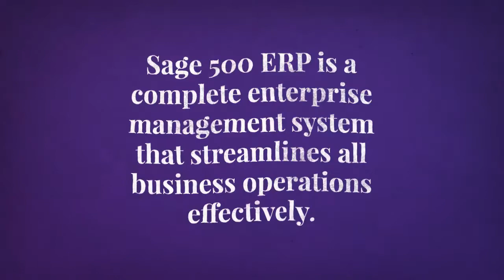4 Reasons For a Business To Host Sage 500 ERP in the Cloud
A business can boost its productivity by adopting cloud-based Sage 500 ERP software. Hosting it on the cloud will help them better control finances, customer relationships, supply chain, and other accounting operations.

This video explores why you should host your Sage 500 ERP in the cloud.